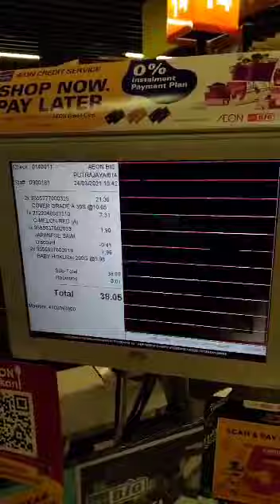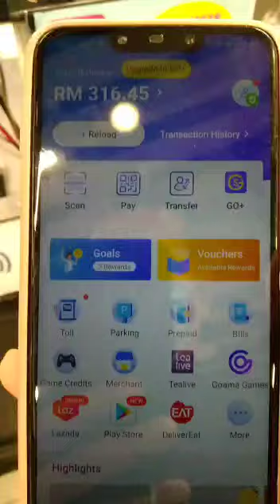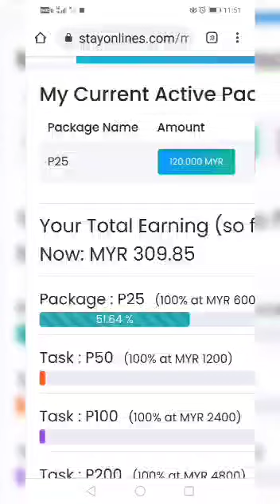pendapatan luar biasa bersama stayonline and touch n go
*TERBARU DAN LUAR BIASA* *PERNIAGAAN ERA BARU 2021*🔥🔥🔥🔥🚀🔥🔥🔥🔥🔥🔥🔥🔥

1. Anda Makan *dibayar.*
2. Anda minum *dibayar.*
3. Anda shooping *dibayar.*
4. Anda isi minyak *dibayar.*
5. Anda bayar bil, anda *dibayar.*
6. Anda guna tol, anda *dibayar.*
7. Anda perkenalkn kepada rakan² anda, semakin *LUMAYAN ANDA DIBAYAR*

☝🏻☝🏻☝🏻 *MACAM MANA TU??*

Sila daftar segera ke link saya, nnti sya *PM* anda utk info selanjutnya... ☝🏻☝🏻☝🏻🔥🔥🔥🔥🔥🔥🔥😁😁😁😁😁😁..

*SEGERA HUBUNGI SAYA UTK INFO.* 🚀🚀🚀🚀🚀🚀🚀

*Sila pilih posisi right/left*
*Limpahan autodownline*